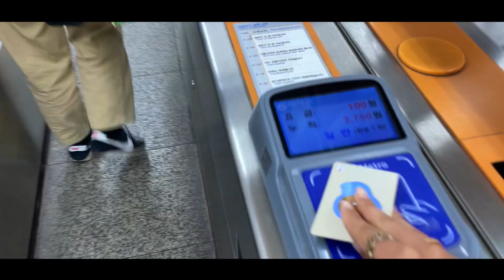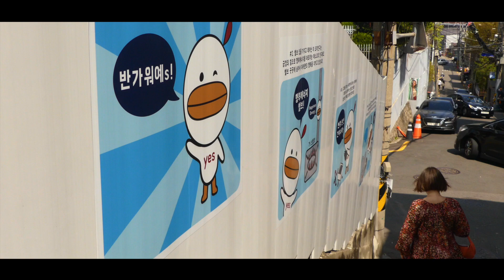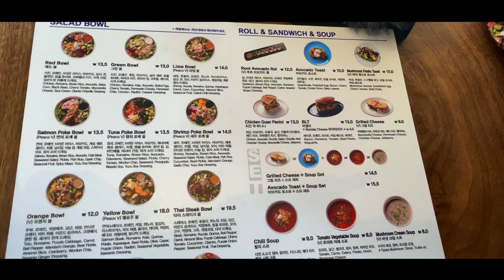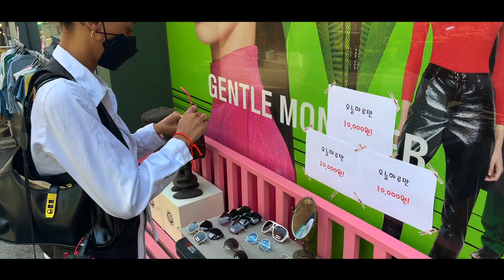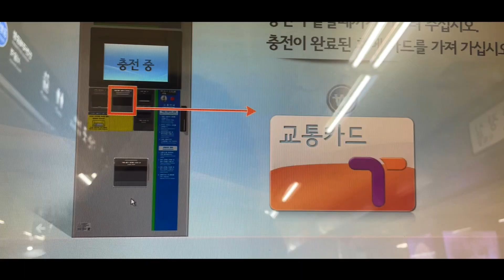🇰🇷 KOREA VLOG - cherry blossom, han river, itaewon 🌸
📲 Tu peux aussi me suivre sur mon Instagram & Tiktok : @elisasgn

Dans ce vlog, on passe une journée de printemps à Seoul, Corée du Sud: chery blossom, itaewon, restaurant healthy,  yeoido spring festival, picnic à la han river...

Infos complémentaires :

Je suis étudiante en marketing.
J'étais en échange universitaire en Corée du Sud de février à juillet 2021.
Je suis de retour pour quelques temps.